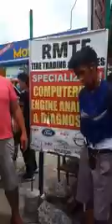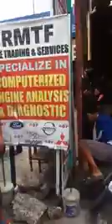Magnanakaw ng Bike sa Molino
Eksena habang nagbabayad ng motor .. Nahuling magnanakaw ng bike nacorner sa tapat mismo ng motortrade molino ..
Bka isa po kayo sa nabiktima ng taong to .. Puntahan nyo nlang po sa presinto ng molino3 pra mdagdagan pa ung complainant ..

Ingat po sa mga my bike .. And also sa mga nkamotor ..

bike parts
news
alloy bike
bike restoration
best bike